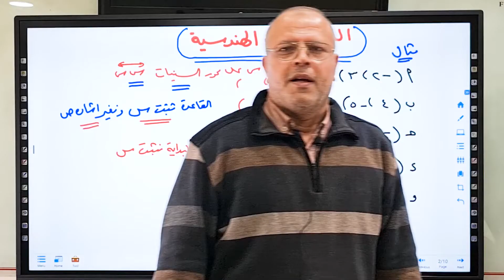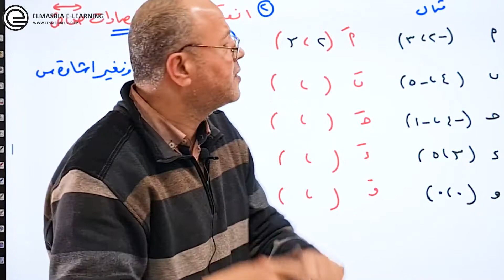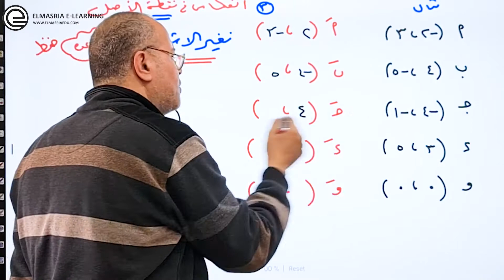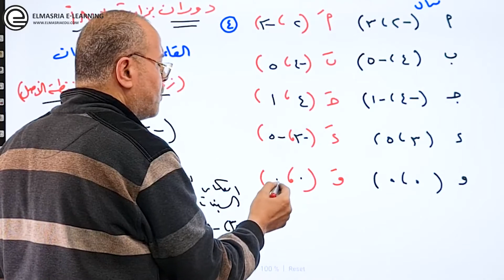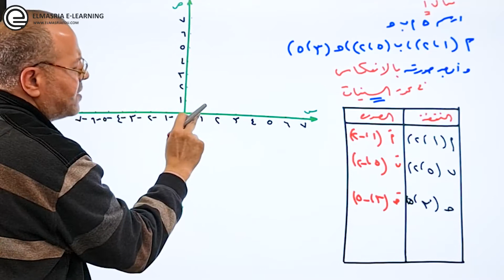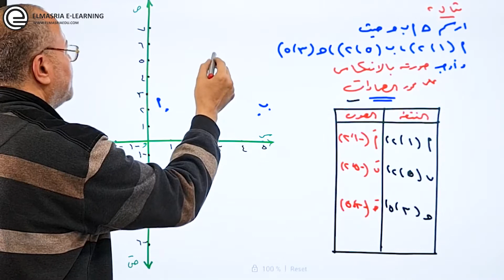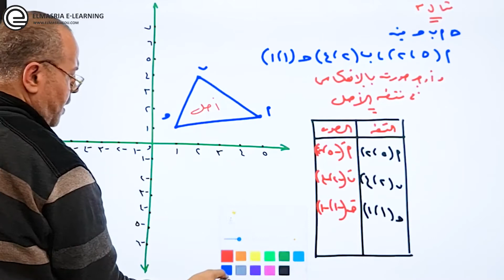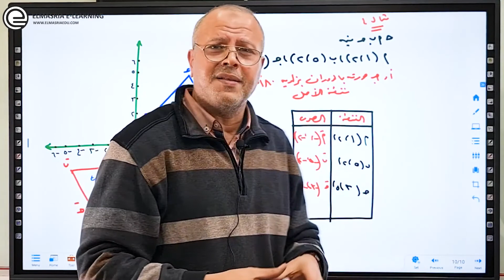أ/ أسامة التميمي - رياضيات - التحويلات الهندسية - الصف الأول الإعدادي